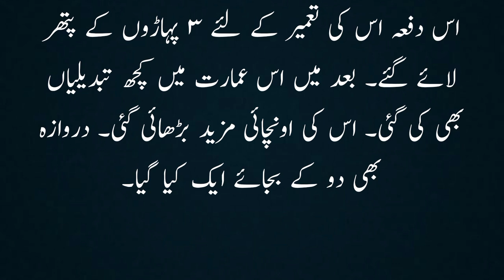hazrat adam ka pehla kam | hazrat adam ka waqia | hazrat adam story in urdu | Sachi kahani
moral stories in hindi horror
moral stories in urdu fairy tales princess
moral stories in hindi
moral stories

islamic stories
islamic stories cartoon
islamic stories in urdu for children's